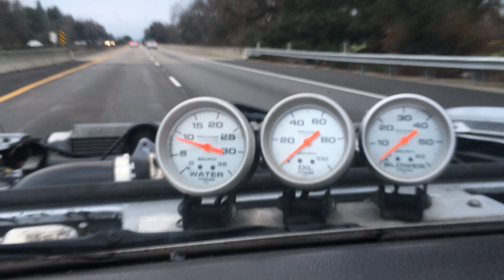Fuel and High boost, freeway test.